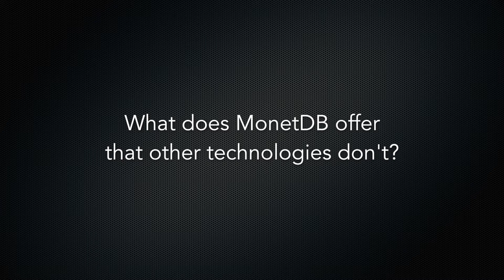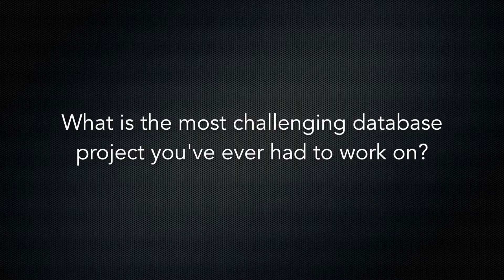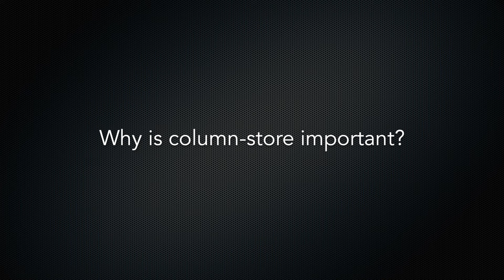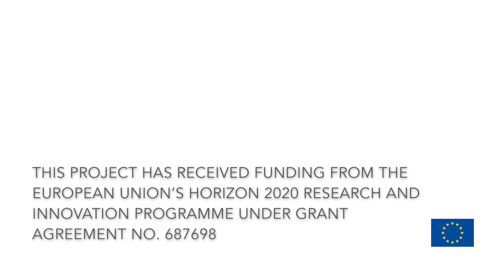Martin Kersten on MonetDB, an open-source column store for databases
Martin Kerseten (Centrum Wiskunde & Informatica) explains how his team developed MonetDB to provide an open-source column store for databases. Thanks to MonetDB, the database system is no longer a black box and new innovations have been enabled.